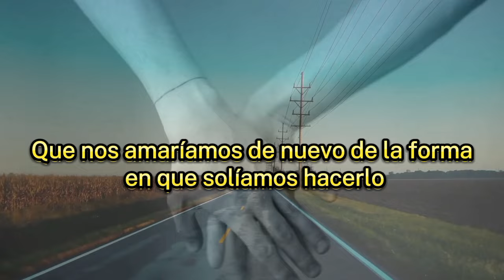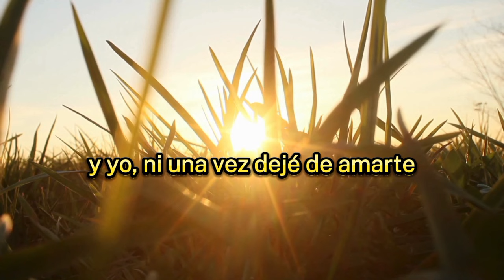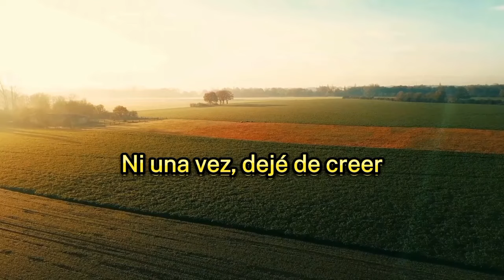I never once stopped loving you - Tanna Ramponi (Spanish subtitles)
Cuenta la leyenda que una tarde de invierno de 2023, mientras tomábamos un Té en Mula Records Producciones (Sgo de Chile), Francisco Diaz Orellana me propuso grabar un puñado de canciones, y ésta fue una de las primeras que vino a mi mente. Es una de esas canciones que sólo pueden sentir hasta en la última célula, aquellos que esperan (y desesperan), que ven las horas y los días pasar, deseando que ese amor que los tiene prisioneros, finalmente se haga realidad.
La mía,es una humilde versión, pero Fran le pone toda su magia y logra este sonido.
"I never once stopped loving you"

Tanna Ramponi : Voz
Frank Jacket : Pedal Steel Guitar, Guitarras Acústica y Eléctrica, Contrabajo, Batería y Coros

Grabado alguna vez en Mula Records Estudio - Santiago de Chile por Frank Jacket

Diseño por Tanna Ramponi y Frank Jacket